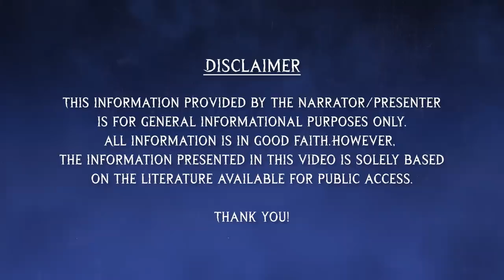Trimbakeshwar Mandir और अकाल मृत्यु का रहस्य - What Happens after Sudden De*th?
On Screen: Abhishekh Sabrann

Trimbakeshwar Temple, one of the twelve jyotirlingas and the abode of Lord Shiva, holds a distinct Shiva Linga representing Brahma, Vishnu, and Mahesh, the holy trinity of Hinduism. In this video, we discover the symbolism behind this sacred shrine that makes it a must-visit pilgrimage site for devotees seeking liberation and blessings.

We will delve into the historical events that shaped the temple and how this temple withstood the test of time and the faith of countless worshippers along with the remarkable Narayan Nagbali Pooja. Also, Discover the spiritual significance of Sinhastha, also known as the Nashik-Trimbak Kumbh Mela.

Join us on a spiritual journey to Trimbakeshwar Temple and immerse yourself in its divine aura.